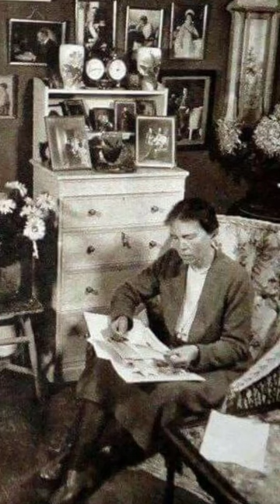Grand Duchess Olga Alexandrovna of Russia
Grand Duchess Olga Alexandrovna of Russia ( 13 June [O.S. 1 June] 1882 – 24 November 1960) was the youngest child of Emperor Alexander III of Russia and younger sister of Emperor Nicholas II. Olga escaped revolutionary Russia with her second husband and their two sons in February 1920. They joined her mother, the Dowager Empress, in Denmark. In exile, Olga acted as companion and secretary to her mother and was often sought out by Romanov impostors who claimed to be her dead relatives. She met Anna Anderson, the best-known impostor, in Berlin in 1925. She died aged 78, seven months after her older sister, Xenia. At the end of her life and afterward, Olga was widely labeled the last Grand Duchess of Imperial Russia.
Thanks for your support and interest.
We welcome all your comments and suggestions.